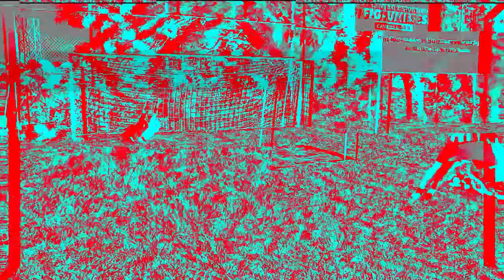Review Sells Elite Wrap Ghost - Luva do Ederson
Quer comprar a sua?

Ederson Goalkeeper Gloves
Guantes de Ederson